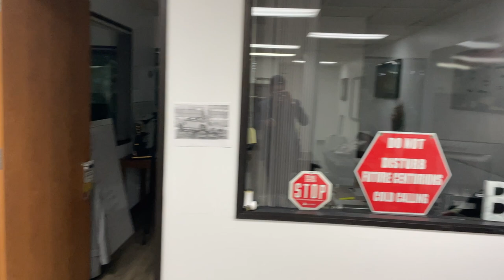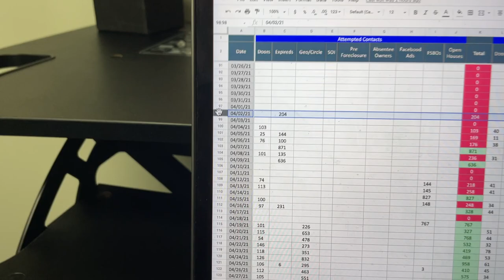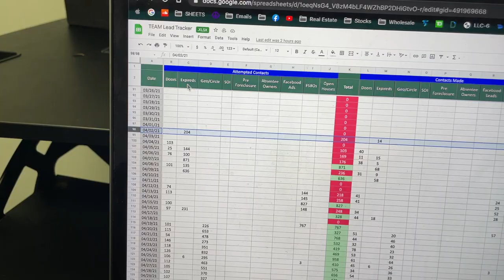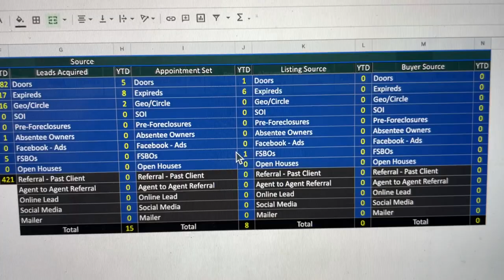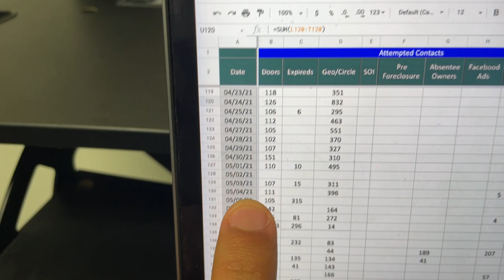REAL ESTATE VLOG UPDATE